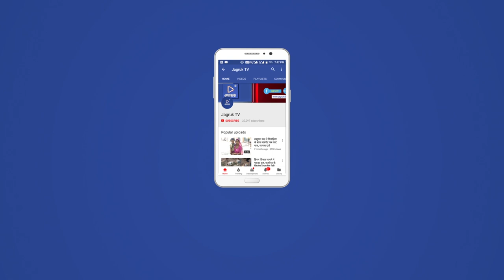JAGRUK TV:जालोर:ऑनलाईन ठगी के मामले में आरोपी गिरफ्तार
जालोर
आहोर में मोबाईल के माध्यम से बैंक खाते से 50 हजार की ऑनलाईन ठगी के मामले में भीनमाल पुलिस ने एक आरोपी को पटियाला (पंजाब) से गिरफ्तार कर भीनमाल लाया गया। जिसे न्यायालय के आदेश पर 21 अगस्त तक पुलिस रिमांड पर लिया गया। एसपी विकास शर्मा ने बताया कि अपराधियों की धरपकड के लिए संचालित अभियान के तहत ठगी के मामले में करीब आठ माह से फरार पटियाला (पंजाब) निवासी राकेश कुमार पुत्र राजकुमार जाति अग्रवाल (गर्ग) उम्र 32 वर्ष को एएसआई अखाराम चौधरी व काँस्टेबल महेन्द्रकुमार ने 12 अगस्त को पटियाला से दस्तयाब कर भीनमाल लाया गया। जिसे मंगलवार को न्यायालय में पेश किया गया। जहा से 21 अगस्त तक पुलिस रिमांड पर भेजने के आदेश दिए। ज्ञात रहे की आहोर निवासी मांगीलाल पुत्र ताराचंद जैन ने 20 अक्टूम्बर 2017 को पुलिस थाना आहोर में मामला दर्ज करवाया था कि उसके मोबाईल नंबर पर अज्ञात व्यक्ति का फोन आया। जिसने स्वय को बैंक मैनेजर बताते हुए फोन कर एटीएम से संबंधित जानकारी प्राप्त कर उसके खाते से ऑनलाईन 50 हजार रुपये निकाल दिए। पुलिस विभाग द्वारा साईबर क्राईम की रोकथाम के लिए नियुक्त नोडल पुलिस थाना भीनमाल को उक्त मामला जाँच के लिए भेजा गया । जिस पर थाना अधिकारी कैलाशचन्द्र मीणा द्वारा अनुसंधान के दौरान साईबर सैल की तकनीकी सहायता के माध्यम से अज्ञात व्यक्ति को नामजद कर उसकी गिरफ्तारी के लिए एएसआई अखाराम चौधरी व काँस्टेबल महेन्द्रकुमार के नेतृत्व में पुलिस दल को पटीयाला (पंजाब) भेजा गया। जहा खासी मशकत के बाद आरोपी राकेशकुमार को दस्तयाब करने में सफलता हासिल की। थाना अधिकारी कैलाशचन्द्र मीणा ने बताया कि आरोपी राकेश कुमार से गहन पूछताछ की जारी हैं।